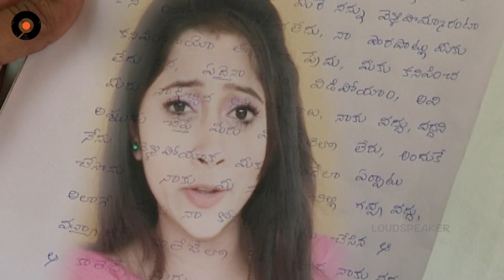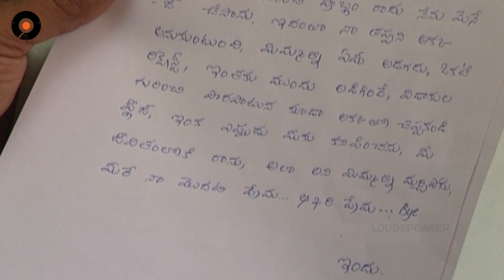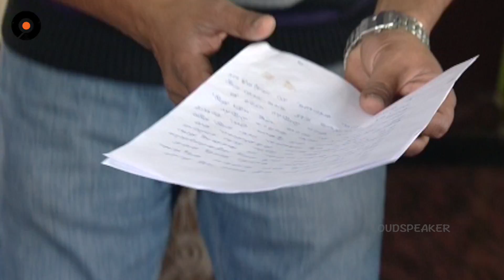Episode 428 || Sravana Sameeralu Telugu Daily Serial || Loud Speaker